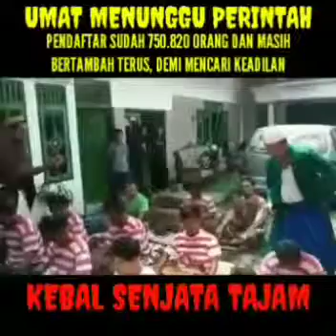Seni Kebal Senjata,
Silat Nusantara